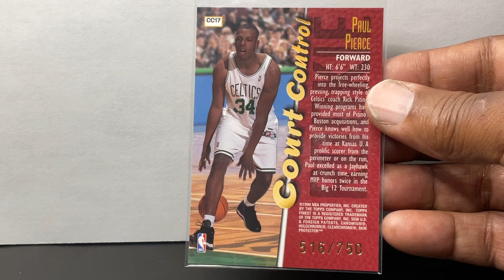Boston Celtics Paul pierce 1998-99 Topps Finest court control, RC ￼